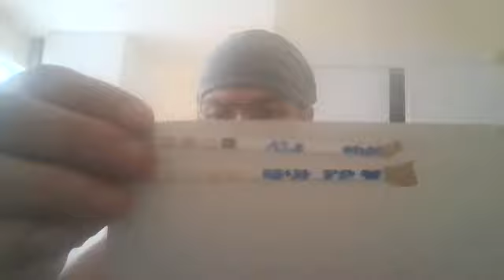20230813 16 02 43 BLUTDRUCK&PULSTEST + URINTEST & GEWICHT ALL 4TH GERICHT&CO (MAßMANN CHRISTIAN]